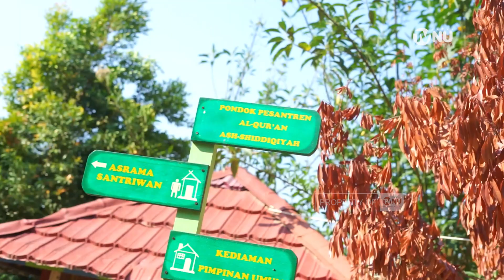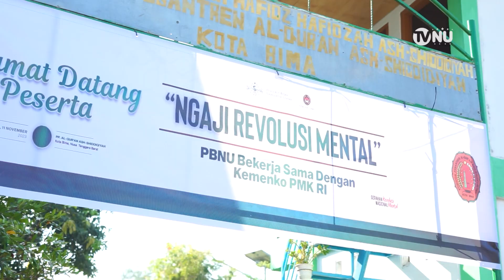Digelar di Luar Pulau Jawa, Ngaji Revolusi Mental Tegaskan Peran Pesantren dalam Tingkatkan Kualitas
Agenda Ngaji Revolusi Mental kembali digelar oleh Pengurus Besar Nahdlatul Ulama. Kali ini kegiatan tersebut berlangsung di Pondok Pesantren Al-Qur'an Ash-Shiddiqiyah Kota Bima, Nusa Tenggara Barat, pada Sabtu, (11/11/2023)

Agenda yang digawangi oleh Ketua PBNU KH Choirul Saleh Rasyid itu menghadirkan ratusan santri dan masyarakat sekitar sebagai peserta dan sejumlah narasumber seperti Staf Ahli Menko PMK Bidang Transformasi Birokrasi Aris Darmansyah Edi Saputra, Ketua PBNU Dr. Muhammad Faesal, dan Ketua MUI Bima TGH Abidin Idris.

CREDIT:
Kameramen         : Budianto
Reporter          : Budianto
Penulis Naskah : Zaenal A Alimin
Editor          : Budianto
Voice Over  : Novia Turokhmah